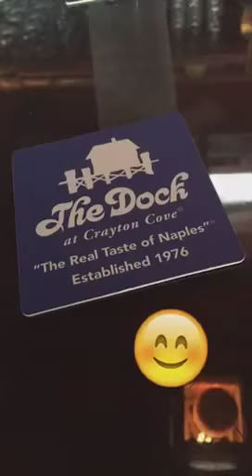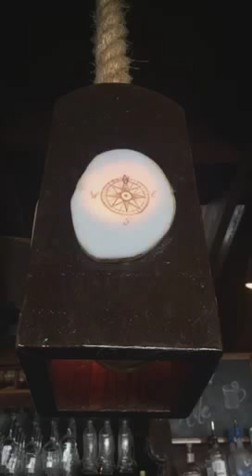Touring downtown on the bike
My friend came to visit